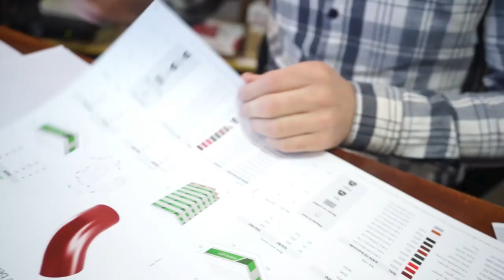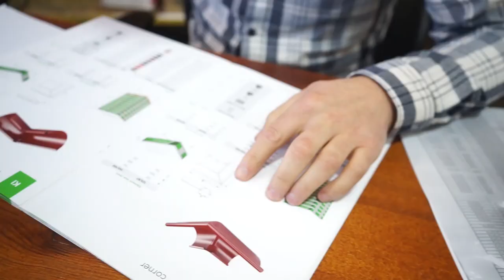RoofArt Moldova - Keops S.R.L., partenerul oficial din Sîngerei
Începem săptămâna cu rubrica noastră „Cunoștința cu partenerii’’ și acum află despre compania Keops, reprezentată de administratorul David Mihai, care se ocupă de comercializarea materialor pentru acoperișuri în orașul Sîngerei.

Hai să vedem de ce compania Keops alege producția de la RoofArt?

* Pentru calitatea produselor oferite;
* Abordarea individuală;
* Gama de produse unică din punct de vedere tehnic și
* Servicii de înaltă calitate.

Dacă și tu colaborezi cu noi sau ești utilizatorul produsele noastre, scrie-ne în comentarii opinia ta despre experiența RoofArt.
Părerea ta este foarte importantă pentru noi!